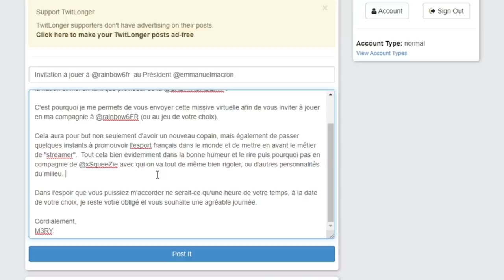M3RY contacte (directement)... Emmanuel MACRON ! 🎓 Rainbow Six Siege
Emmanuel Macron sur R6, vous y croyez vous ? ⤵️